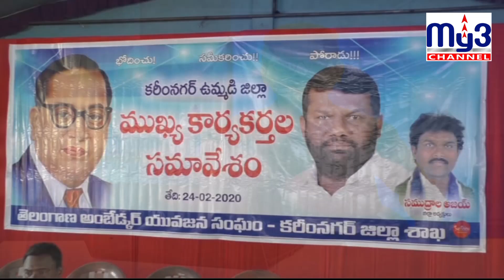హక్కుల పరిరక్షణ కోసం..చైతన్య సదస్సులు...MY3 CHANNEL 8PM